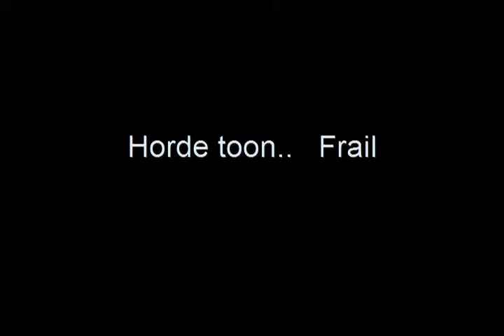Alliance Wintergrasp on Ghostlands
Short film on alliance backpeddling to the guards in Wintergrasp on Ghostlands server.